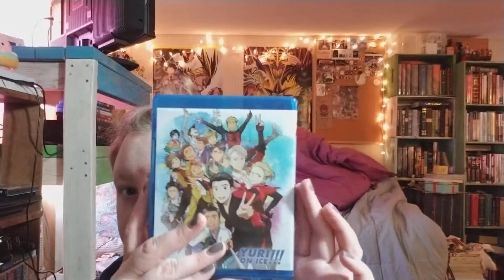Small anime and Video Game haul.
No seiresly it's just 2 things.